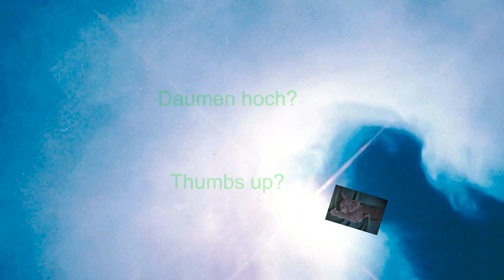Super Zellen setzen wie sie euch gefallen / Fluid Painting / Anleitung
Hallo, heute zeige ich euch mal wieder wie man Zellen selber gezielt setzen kann. Ob in einer geraden Linien oder runde Strukturen. Ich fange mit einer Zackenspachtel an und setze danach einzelne Zellen mit einem Stab. Nehmt euch Zeit und schaut bitte das Video ganz an. Ihr helft mir dabei den Algorithmus von YouTube  zu verbessern, danke.

Ich biete auch Workshops an!

Von Gerstaecker:
Vinylkleber von I LOVE ART: